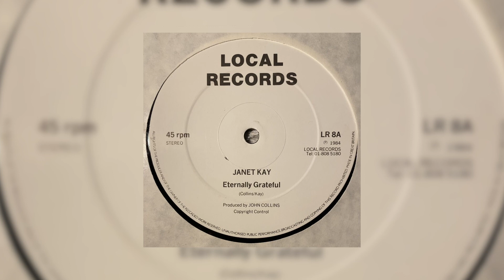janet kay ~ eternally grateful ♡